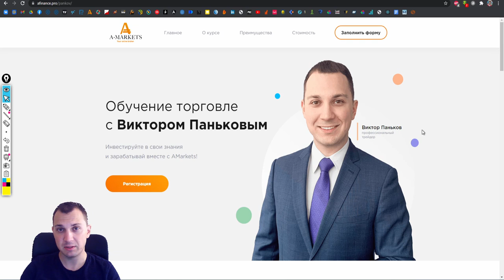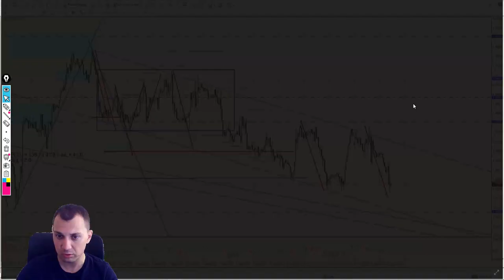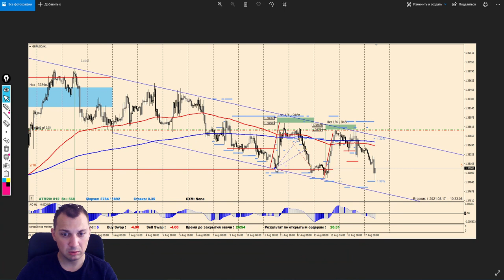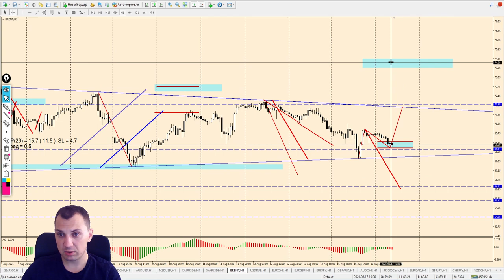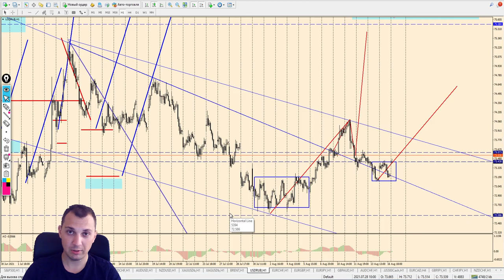Виктор Паньков: математический анализ рынка на 17.08.2021 | AMarkets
⏳ *таймкоды* 👇
0:00 Начало видео
0:01 Вступление
0:27 _S&P500_
2:40 _EUR/USD_
5:20 _GBP/USD_
7:38 _USD/JPY_
11:42 _USD/CAD_
12:20 _USDCHF_
14:42 _AUD/USD_
17:54 _NZD/USD_
20:37 _GOLD_
23:09 _SILVER_
24:54 _BRENT_
27:51 _USD/RUB_